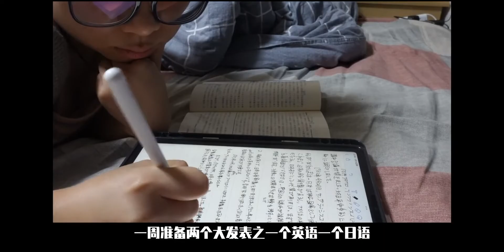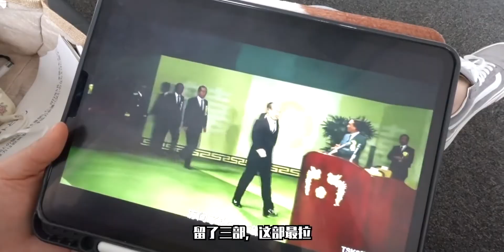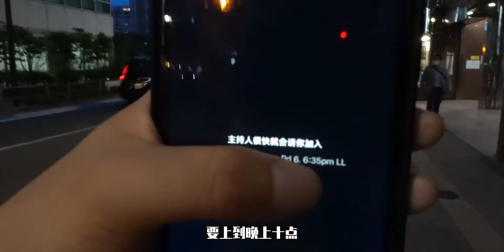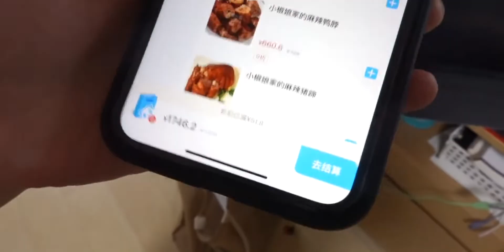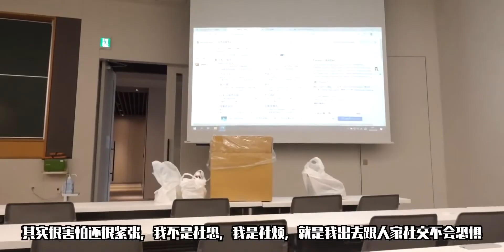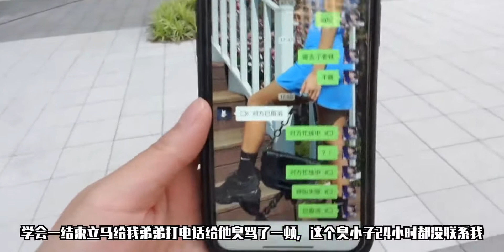日本沉浸式留学一周vlog，累的眼珠子都出血了|好忙好累但是好幸福的一周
NUWANDA - Changing&Lights out [Mashup],日本,吃播,留学